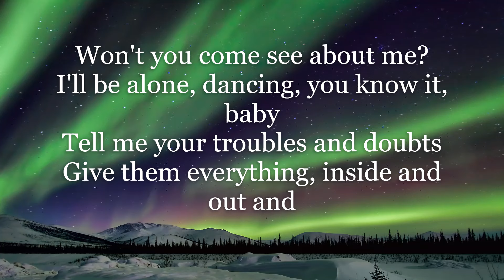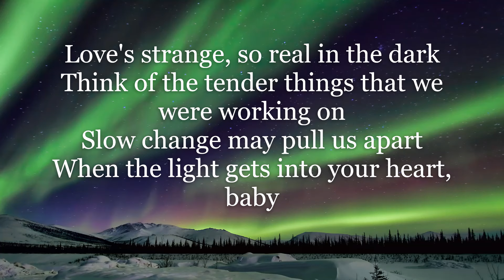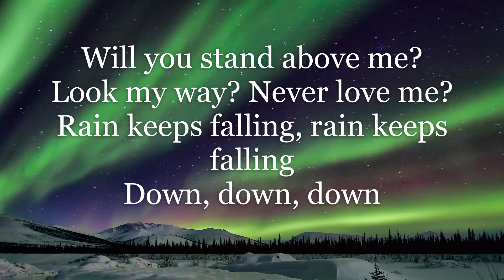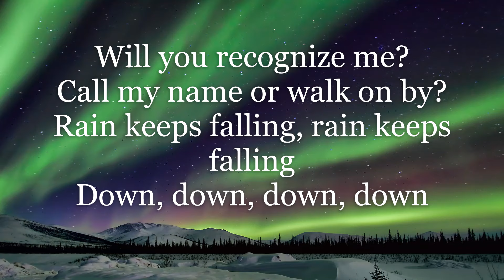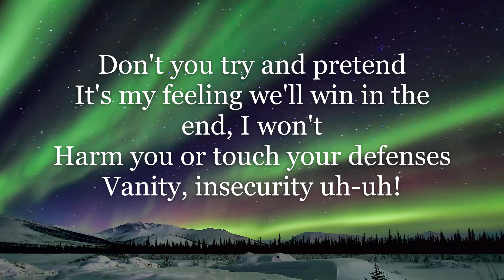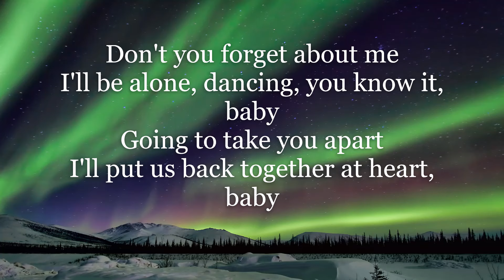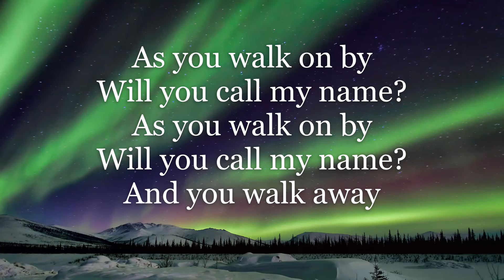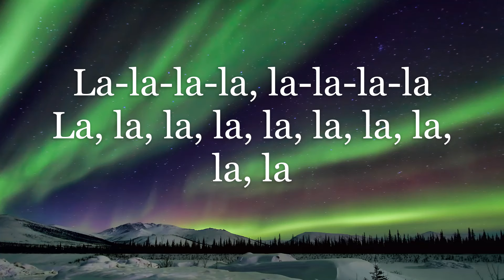Simple Minds - Don't You (Forget About Me) (Lyrics HD)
Listen to "Don't You (Forget About Me)" by Simple Minds, and sing along with the HD lyrics on screen!